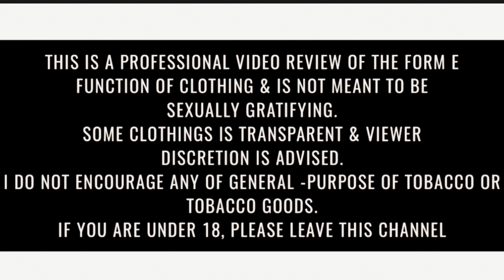ASMR Relaxing time & Stylings in Stockings Uniforms Blazer Suits Mini Skirt High Heels Walking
ASMR Relaxations time & Stylings in Stockings Uniforms Blazer Suits Mini Skirt High Heels Walking